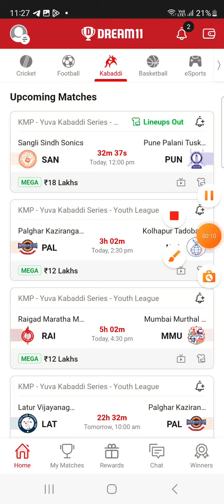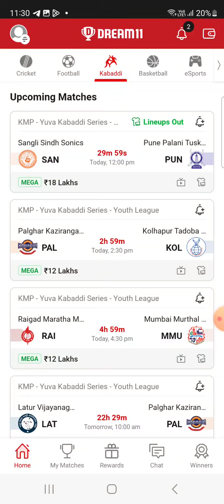PAL vs KOL KABADDI DREAM11 Team Prediction